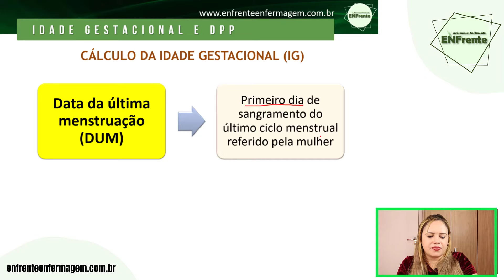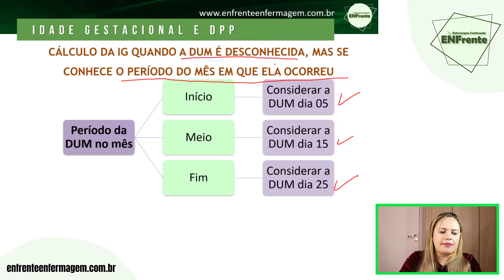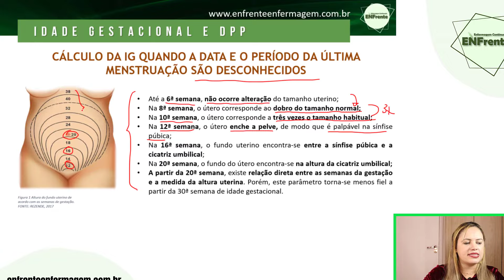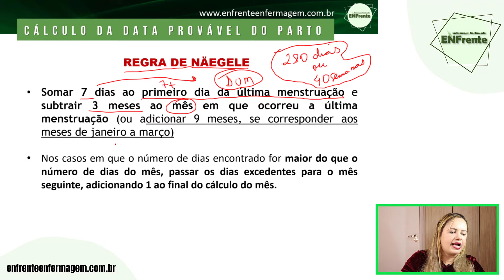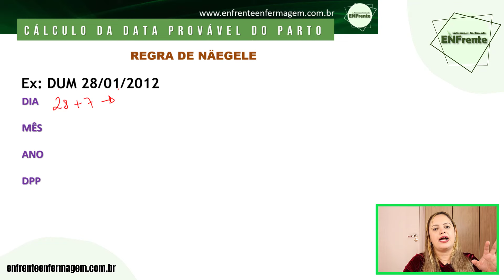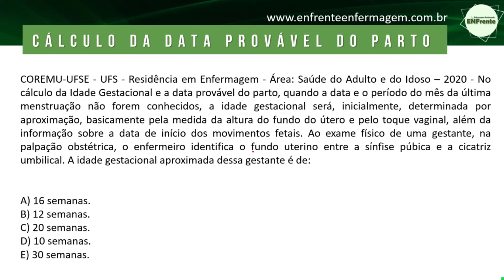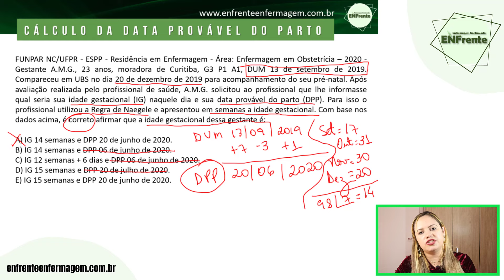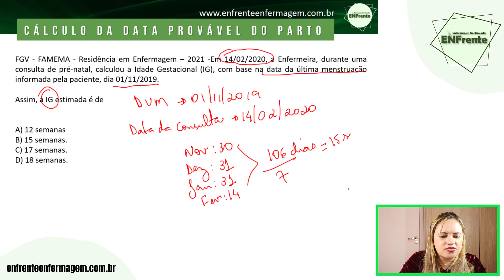Cálculo da Idade Gestacional (IG) e Data Provável de Parto (DPP): como fazer? | Profª Juliana Mello